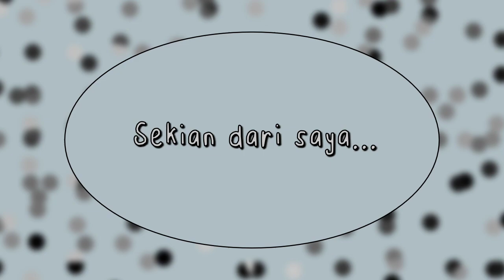Menceritakan Ilmuwan Islam